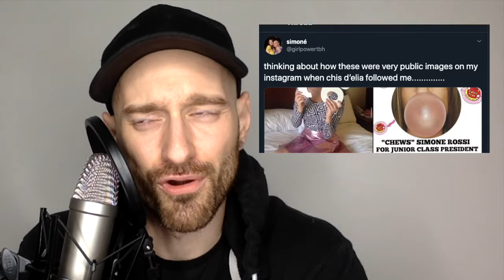Chris D'elia and Sexual Predators - The Joe Show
Unfortunately, my former favorite comedian was acting a fool. Sucks to suck Chris.